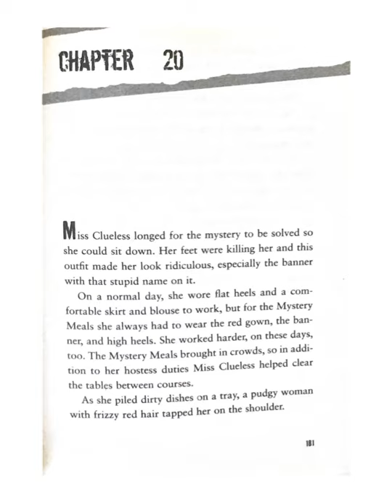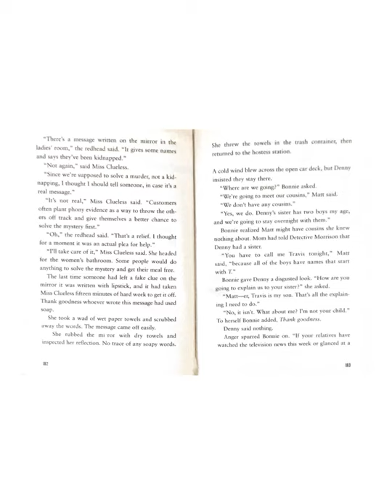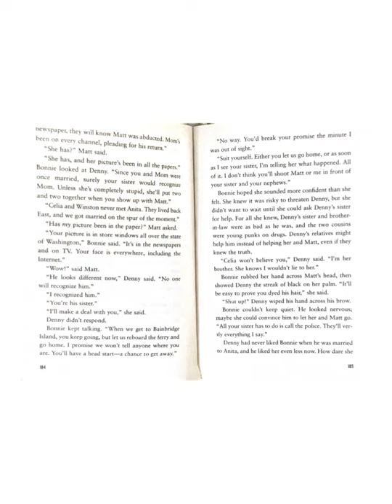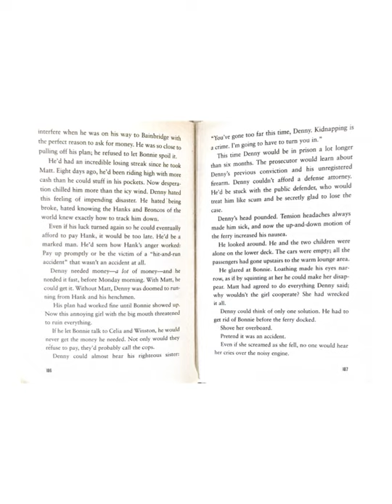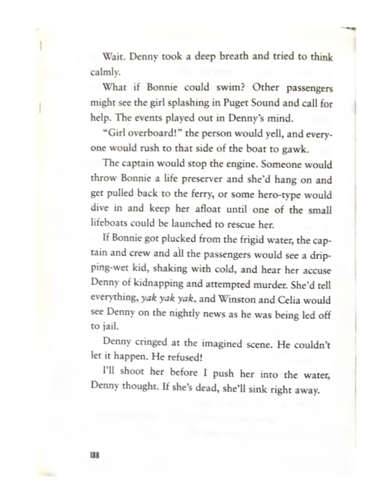Chapter 20 Abduction